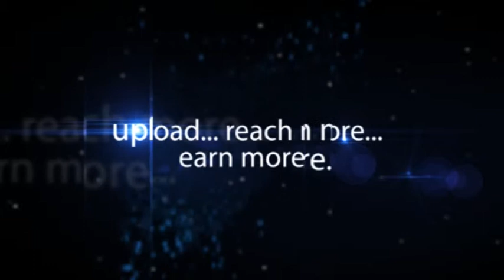Jayesh Ranjan IAS Govt of AP APIIC